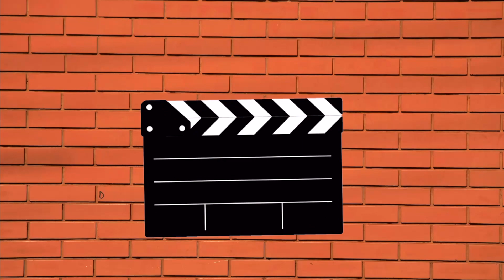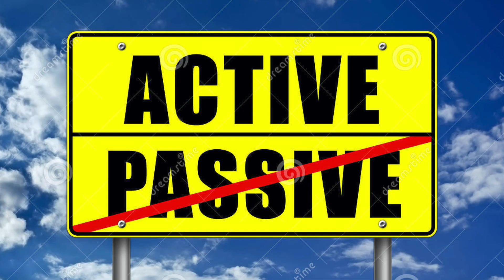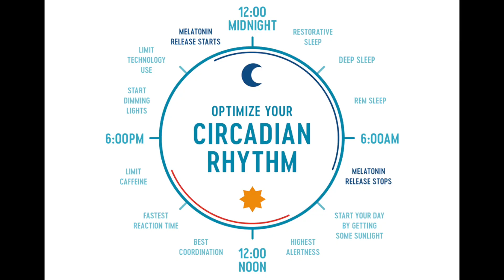Health Check #1 - TIDUR!!!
Siapa sih yang tidak suka tidur :)
Di Video kali ini Jaka Youth akan mengajak kamu belajar mengenai mitos dan fakta tentang tidur. Tidur itu sangat penting loh untuk kesehatan kita. Gimana sih supaya kita bisa tidur dengan baik? Ayo nonton video kita sampe habis. This is EPIC!!!